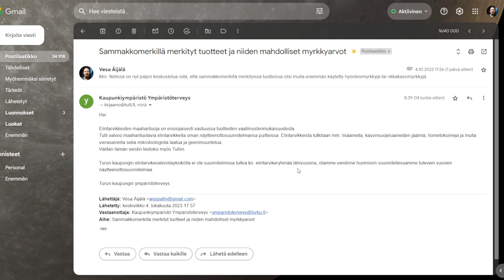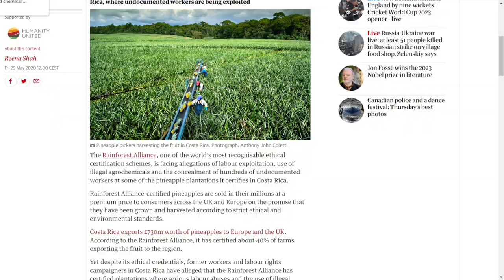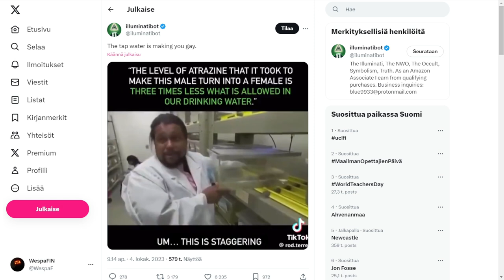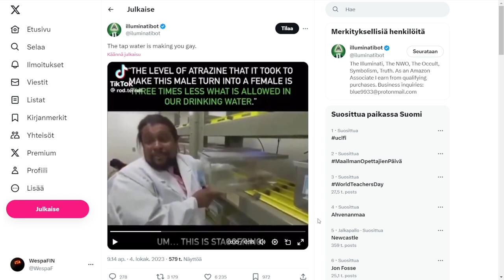Virastot pallottelevat tutkintavastuuta - Atratsiini feminisoi urossammakoita tutkimuksen mukaan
Mikä taho tutkii kun pyydetään? Ruokavirasto mm. kertoo, että tutkii, mutta ei tutki ja ohjaa eteenpäin, seuraava taho siirtää viestin eteenpäin ja sieltäkin vastataan, että...

Video jossa kerrotaan sammakkotestin tuloksista sekä siitä miten vesinäytteissä on jossain päin USA:ta ollut enemmän per litra kuin joka vaikutti sammakoihin

Bitcoin-lahjoitukset: 1Q3Jcvx8AukSHxafiMhCEtoeBJrhoHsxAC
EOS-lahjoitukset: gezdgojqhege
ETH-lahjoitukset: 0xbB5faCb3ca1614a7215c5F001ee8d1eA9b2b5F33